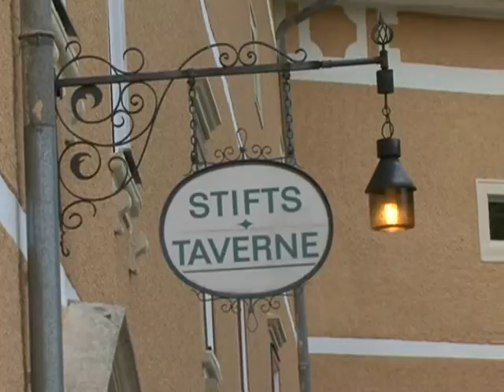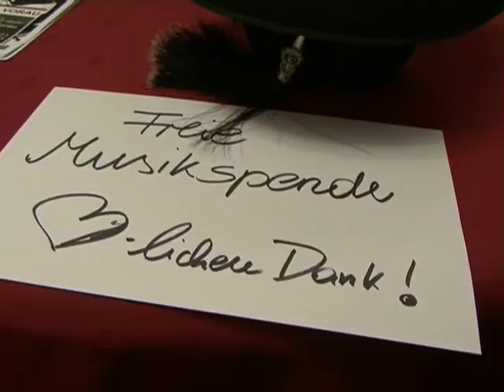Jamsession Vorau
Die Kids von der Straße holen- eine Idee vom Chef der Stiftstaverne in Vorau.